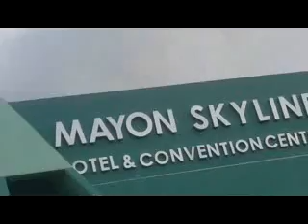Legazpi Traveling to Mayon Rest House 93017